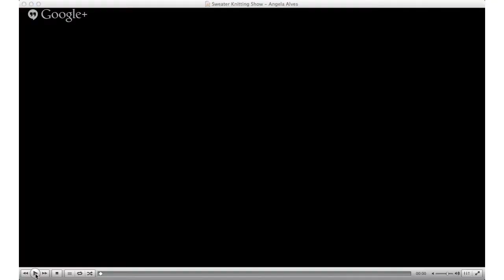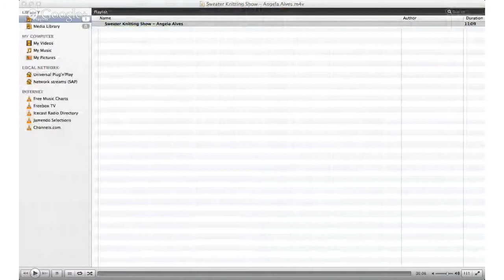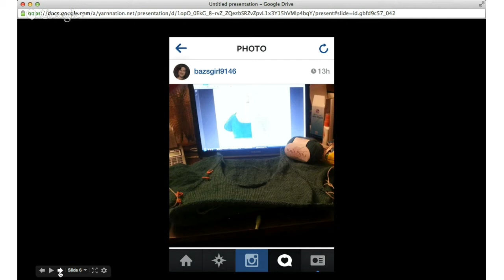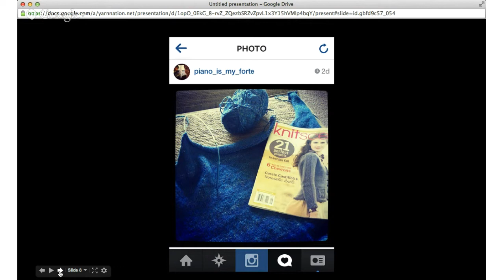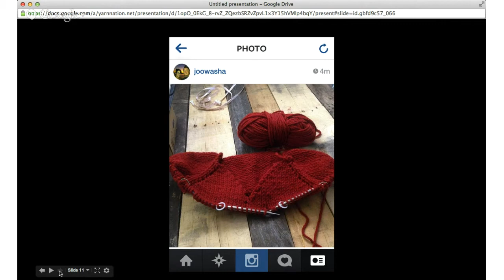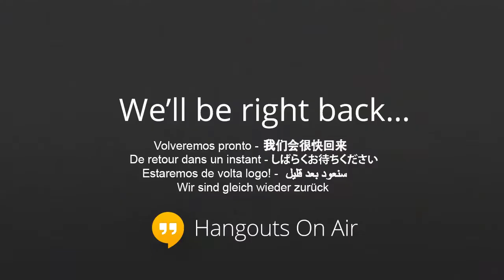The Sweater Knitting Show: Episode 9